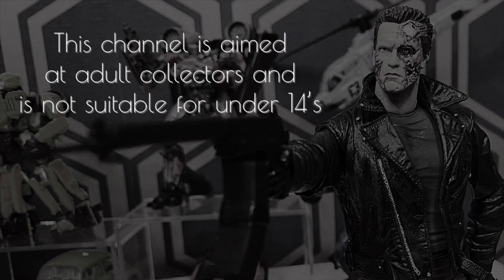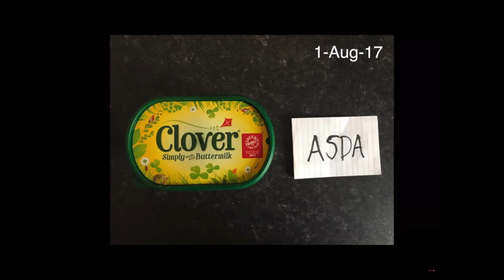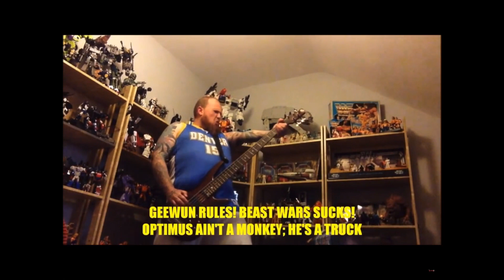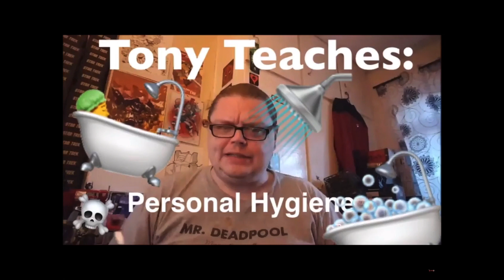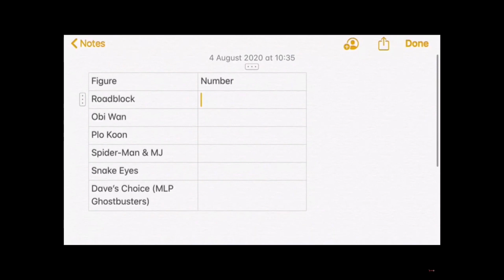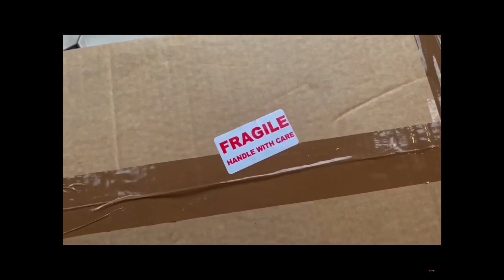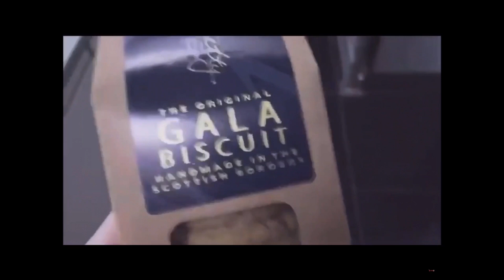Xortrider: The Road to 1000 Subs